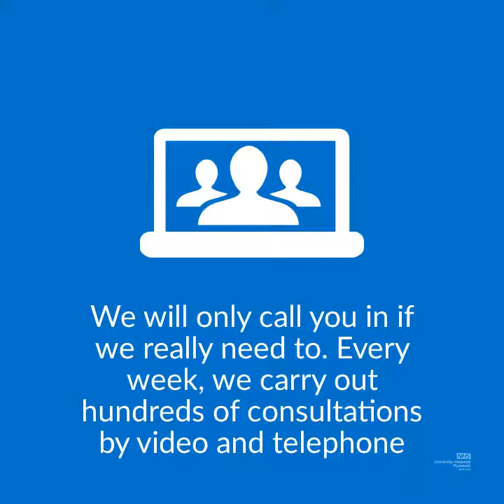What to expect when coming into hospital or clinics during COVID-19.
University Hospitals Plymouth NHS Trust is the largest hospital in the south west peninsula, providing comprehensive secondary and tertiary healthcare.

We know that our staff can make a positive impact on the patients, families, friends and carers that they come in to contact with. If you would like to say thank you or pay a compliment to one or more staff members, or inform us of a positive experience that you have had within the Trust, then please